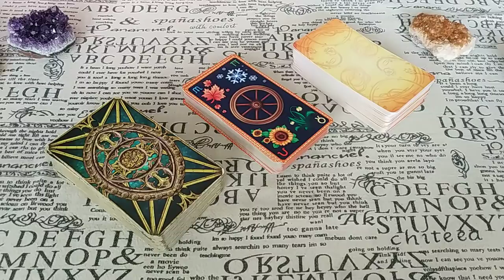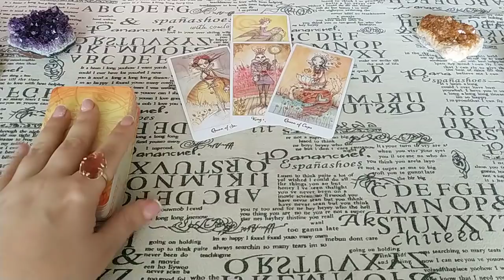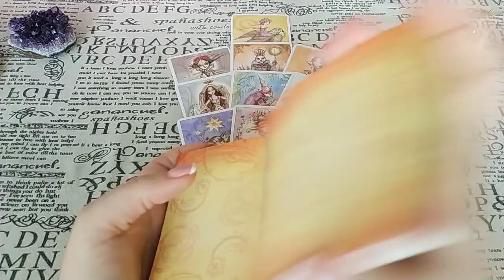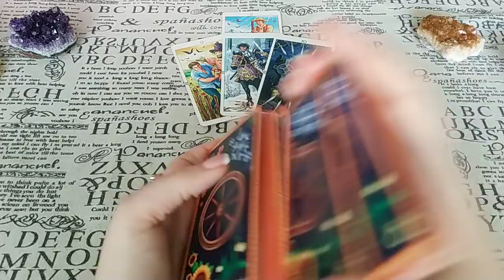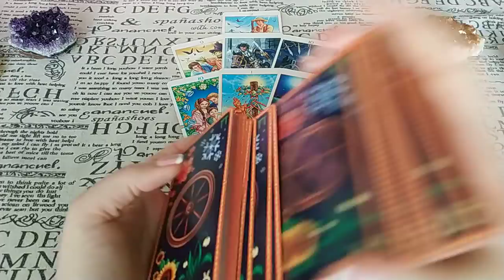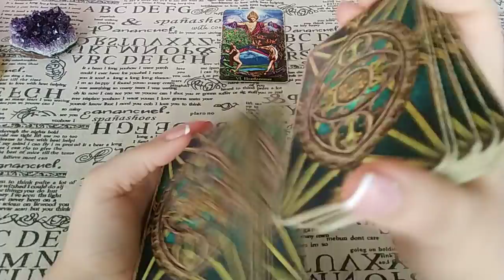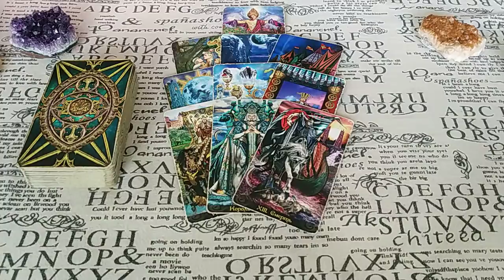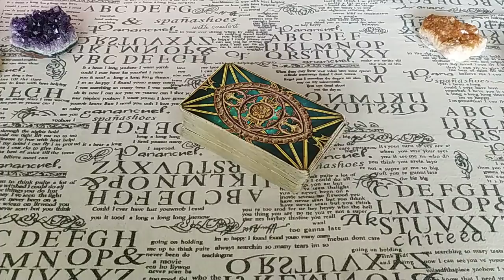Что будет дальше? Деньги, здоровье, любовь! Общий расклад.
Что в загаданный срок будет происходить в сферах финансов, здоровья и личной жизни? Будет ли благополучно? Какие трудности ждут? Что делать? Ответ дадут Таро!
Хочу отметить, что я толкую так, как вижу по выпавшим картам и не даю заведомой дезинформации, даже если карты неблагоприятны. ЛИЧНЫЕ расклады, которые сделаны не для Вас лично, не могут использоваться для толкования своей ситуации - все совпадения случайны, будем считать, что контент в этом случае носит развлекательный характер и является примером раскладов, которые зритель может получить для себя индивидуально.